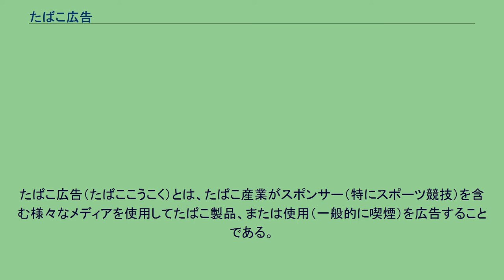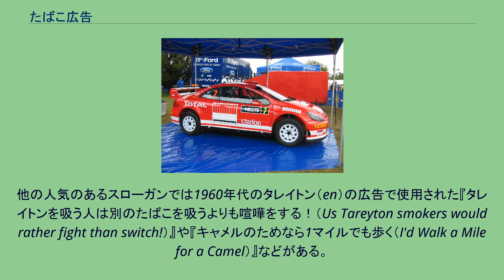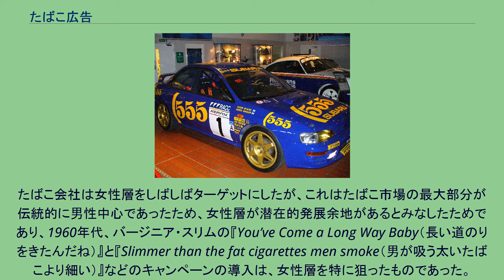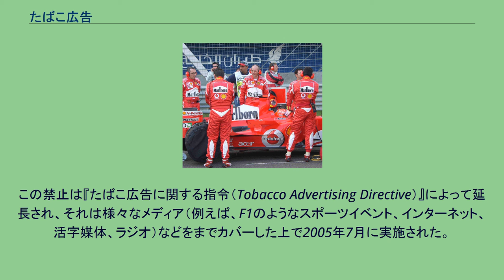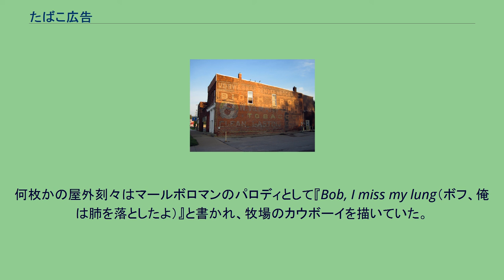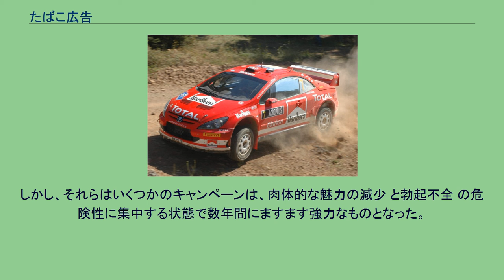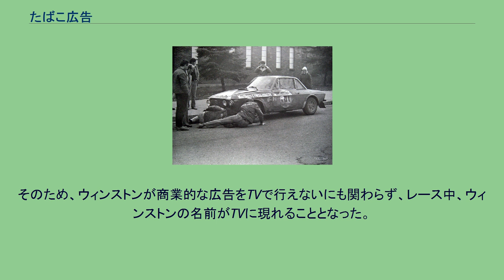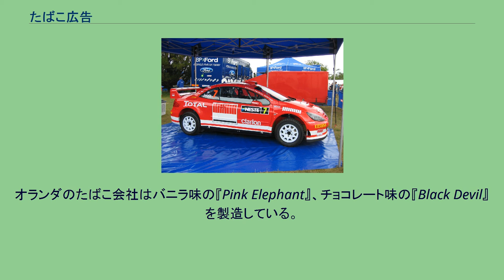たばこ広告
たばこ広告（たばここうこく）とは、たばこ産業がスポンサー（特にスポーツ競技）を含む様々なメディアを使用してたばこ製品、または使用（一般的に喫煙）を広告することである。
これは現在、マーケティングにおいて最も高度に管理されたものの一つであり、部分的もしくは全てのたばこ広告が禁止されている国もいくつか存在する。
アイオワ、フォート マディソンのたばこのゴーストサイン（消えかかった壁広告の意） 現在知られているアメリカにおけるたばこ広告はロリラード・タバコ（en）が1789年、ニューヨークの日刊紙に出したものである。
各地の地方新聞社がこれらの商品の小規模生産、輸送のために利用された。
アメリカでより大規模に知られることとなった最初の実際の銘柄は1868年発売の簡単な『たばこを手巻きしよう（to roll your own）』という言葉を強調して広告された『ブル・ダラム（Bull Durham）』であった。
1870年代後半に多色刷リトグラフの開発により、たばこ会社はよりよく彼らの製品を紹介するための魅力的なイメージ作りが行えるようになった。
これにより、以前は包装を強化するために使用されたシガレットカードの上へ絵を印刷することに至り、これが初期のマーケティング概念に変化した。
例えば19世紀最終四半期の雑誌、『パンチ』には異なる種類のたばこ、嗅ぎたばこ、パイプ用たばこの広告が描かれていた。
広告は第一次世界大戦中、軍隊に対して、無料配布か助成金を支給されたブランドたばこが配布されたことによりかなり助けられた。
ナチス・ドイツ たばこ製品の広告は規制をかけられ、1941年12月7日、法律にされハインリヒ・フンケ広告協議会会長によって署名された。
たばこを吸うこと、無害であるように見せること、男らしさを表現することは広告で扱うことは禁止され、反たばこ活動家を馬鹿にすることも非合法化された。
そして地方管区、スタジアム、競技場、鉄道沿いなどに広告を出すことも禁止された。
また、拡声器、郵便を利用した広告も禁止された。
1950年代 – 1960年代 1970年代以前はアメリカ、ヨーロッパにおける大部分の国においてたばこ広告の大部分が合法的であった。
1950年代と1960年代のアメリカではたばこのブランドはしばしばTV番組、『To Tell the Truth（en）』や『I've Got a Secret』のような番組のスポンサーであった。
この時代最も有名なCM曲のうちのひとつはウィンストンの広告で使われたものであった。
このスローガン『ウィンストンはたばこの本来の味がする（Winston tastes good like a cigarette should!）』は人をひきつけるものであり、現在でも伝えられるものである。
ラジオ西部劇『Gunsmoke』の冒頭で、ちょうどリスナーが『シガレット』という言葉を聞く頃に、2つの銃撃音が曲の真ん中で流れるようになっていた。
他の人気のあるスローガンでは1960年代のタレイトン（en）の広告で使用された『タレイトンを吸う人は別のたばこを吸うよりも喧嘩をする！（Us Tareyton smokers would rather fight than switch!）』や『キャメルのためなら1マイルでも歩く（I'd Walk a Mile for a Camel）』などがある。
1954年、たばこ会社は広告キャンペーン『A Frank Statement』を行った。
この広告は喫煙が肺がんを引き起こす可能性があるという報告書に異議を唱える最初の運動で、健康に危険を及ぼすのは他のものであると主張した。
1950年代、メーカーは様々な突き上げを受けたため、タールとニコチンを少しでも取り出すためにたばこにフィルターを付け始めた。
また、『より安全な』『より強力でない』たばこのブランドも紹介された。
より軽いたばこは2004年現在、非常にポピュラーになっており、アメリカの喫煙者の半分が普通のたばこよりもこちらを好んでいる。
アメリカ連邦政府の国立癌研究所（NCI）によると、軽いたばこだからといって、喫煙者の健康に利点を与えないとしている。
1964年、アメリカの公衆衛生局長官は『アメリカ公衆衛生局長諮問委員会報告書、喫煙と健康』を発表した。
それは喫煙とガン、その他の病気との関連について科学的に分析さた7,000以上の記事に基づいたものであった。
この報告書はたばこ製品に警告ラベルを記載する法則、およびたばこ広告に対する制限に結びつ...